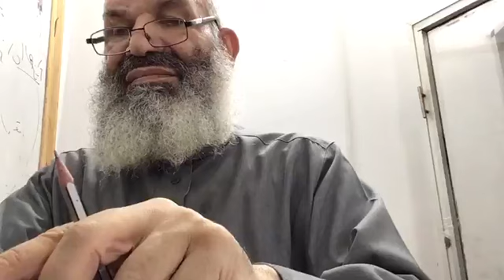007- الرسالة التبوكية. الشيخ/ جلال مرة